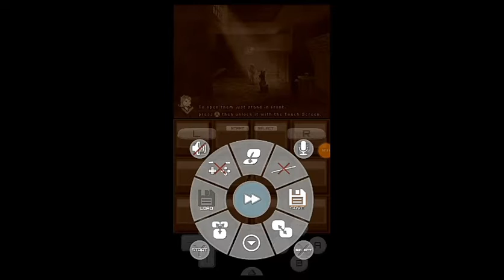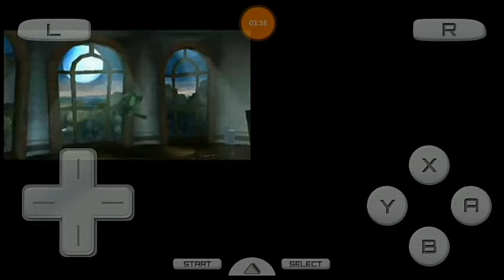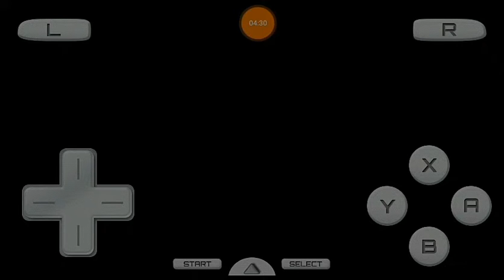Scooby doo part 2